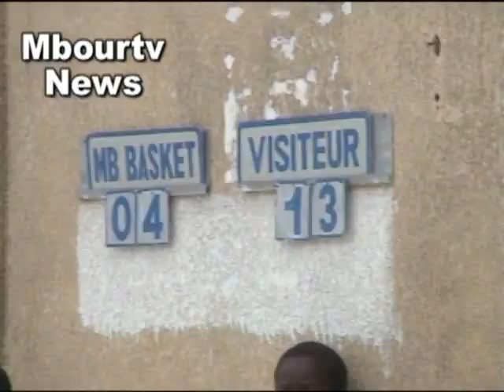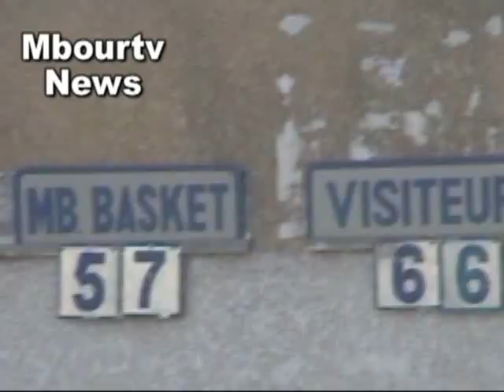BASKETS HOMME MBOUR BASKETS CLUB 57 VS ASC THIES 66 LE 27 FEVRIER 2016 A MBOUR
7EME JOURNÉE CHAMPIONNAT DU SÉNÉGAL BASKET  D1 HOMMES   ET FIN  DU  FACE ALLEZ
MBOUR BASKET CLUB 57 VS ASC THIÈS 66 LE 27 FÉVRIER 2016 A MBOUR